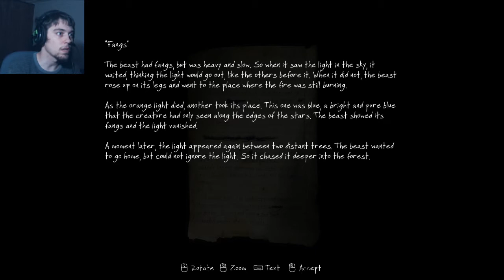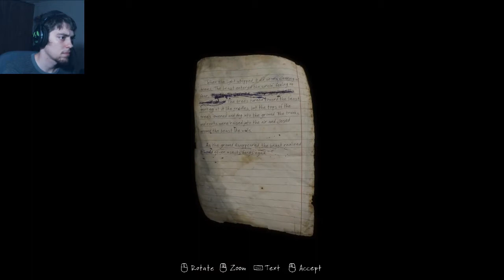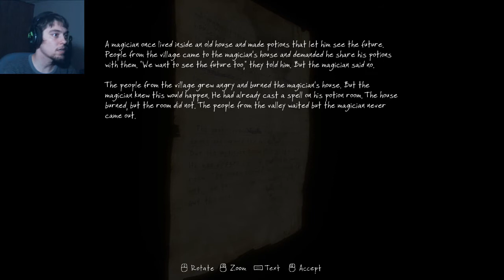Magic of Space flight : The Vanishing of Ethan Carter : Part 2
So we go to space in this episode. These small but awesome side stories are well...awesome!

► Outro mixed using Magix Music Maker!